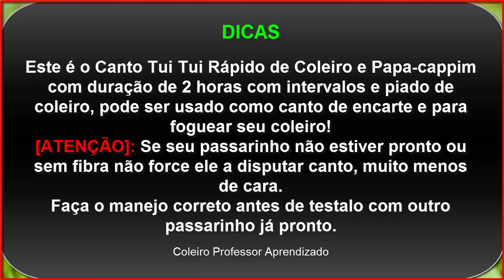Encarte Canto Tui Tui Rápido para seu Coleiro ou Papa-capim!!!